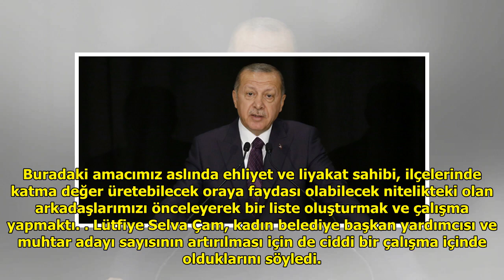Cumhurbaşkanı Erdoğan'dan kadın aday talimatı! DuckNews TV